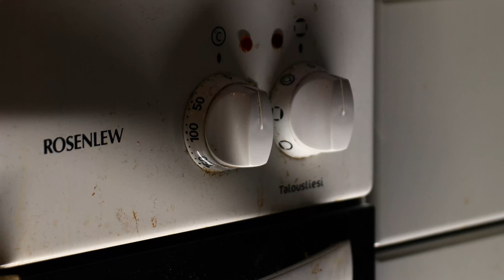Olli The Kolli - Käpylän Sheikki (Official Music Video) ft. Ogie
Filmed by: Kassu Palén (@visualsbykassu)
VFXs: Kassu Palén
Mix&Master: Ogie
Beat by: Ogie
Artworks by: JR